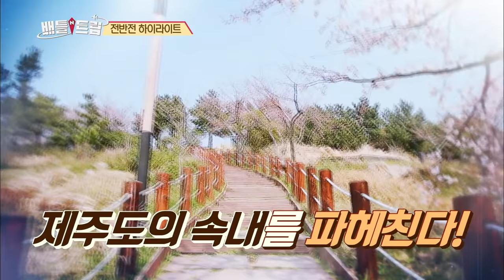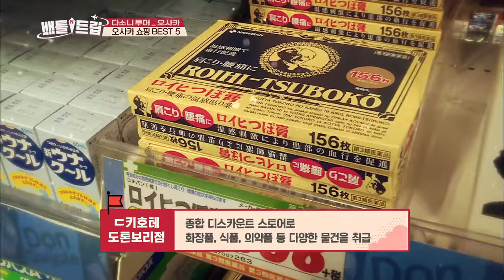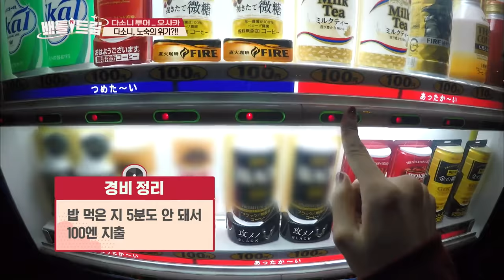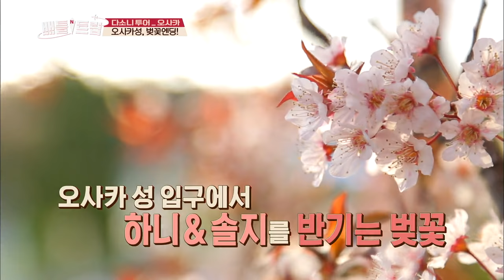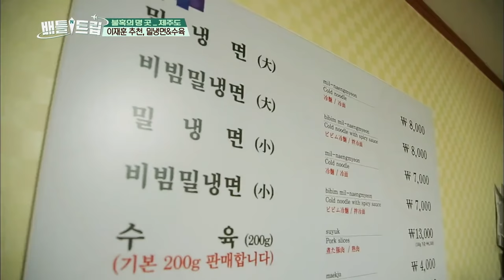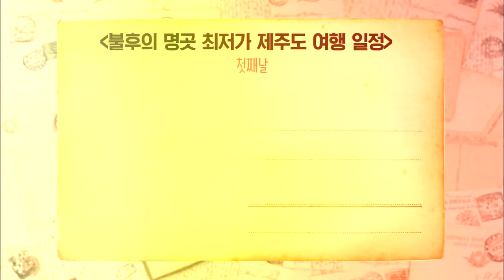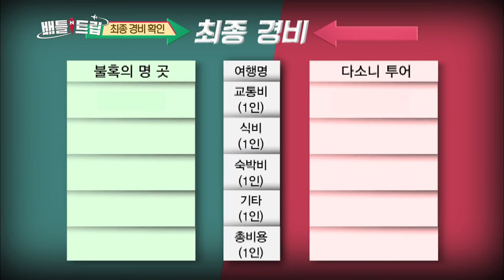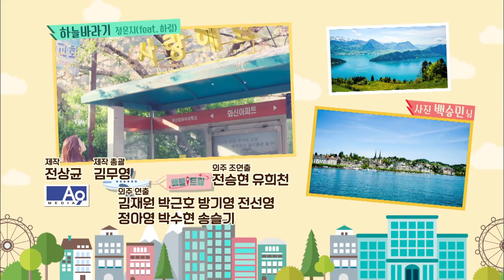Battle Trip | 배틀트립 – Ep.3: Osaka Dasoni Tour & Jeju Eternal Grand Place- 2nd half [ENG/2016.06.17]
- Ep.3: Jejudo Tour of 'Eternal Grand Place' Lee Jaehun and Sim Hyeongtak Osaka Tour 'Dasoni Tour' Hani & Solji 2nd half of the lowest budget travel! Jejudo and Osaka's food recommended by trip coordinator Lee & Sim and Hani & Solji!